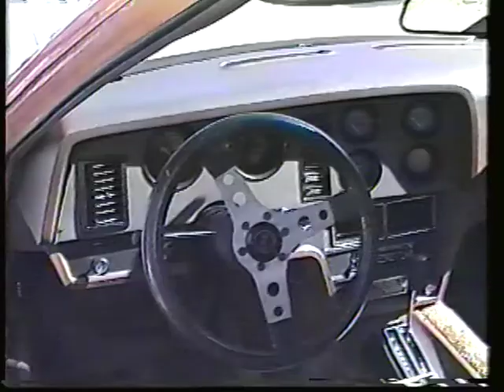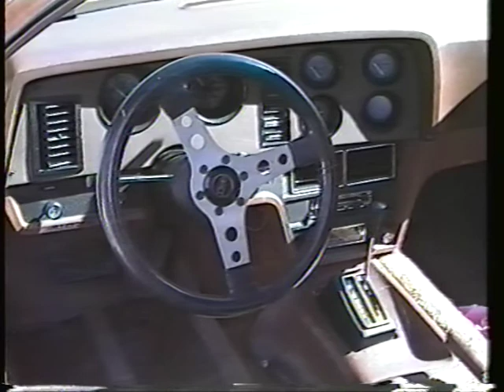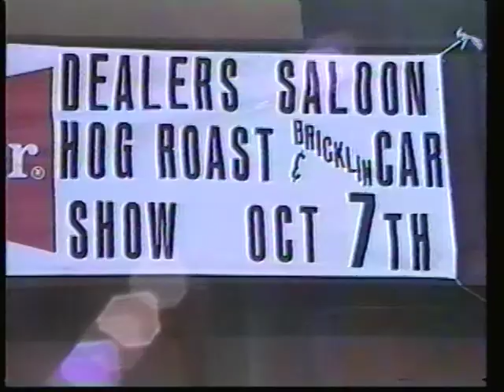Bricklin Car Show 1989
Kenton TV presents the Bricklin Car Show held at the Dealers Saloon Kenton, Ohio October 7, 1989 video special.

Broadcast on the Kenton Local Access Channel 12